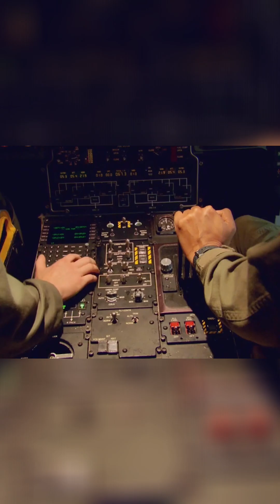AI Autonomy: Geopolitics, Wars & Global Power in 2024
AI is no longer just about technology—it’s reshaping geopolitics, warfare, and global governance. In 2024, autonomous systems are driving an arms race between the U.S., China, Russia, and beyond.

From killer drones to AI-driven cyber warfare, nations are competing to dominate this new frontier. But with no clear international rules, are we heading into a future of uncontrolled AI conflict?